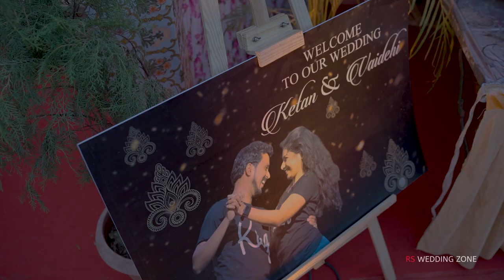KETAN & VAIDEHI WEDDING TEASER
Cinematic Wedding Shoot

KETAN ❤️ VAIDEHI
Pc :- @RS WEDDING ZONES
Location- Nanded

Book Your Big Day Soon.
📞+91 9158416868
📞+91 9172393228